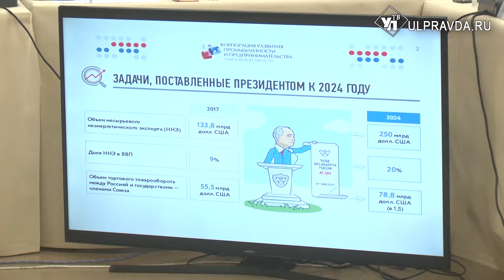В Ульяновской области к 2024 году предприятий-экспортеров станет в два раза больше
В промышленной зоне, расположенной на территории Опытного поля, состоялось заседание Совета предпринимателей по развитию экспорта и губернаторского Совета по развитию международных и межрегиональных связей. В нем принял участие Сергей Морозов.